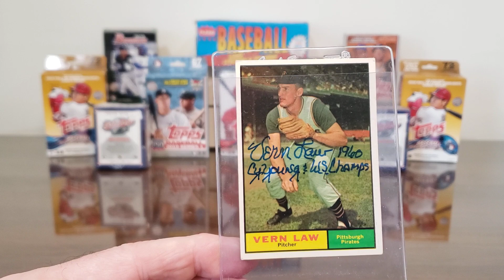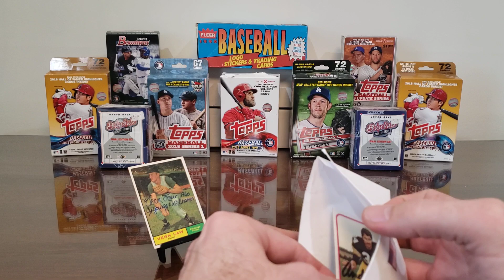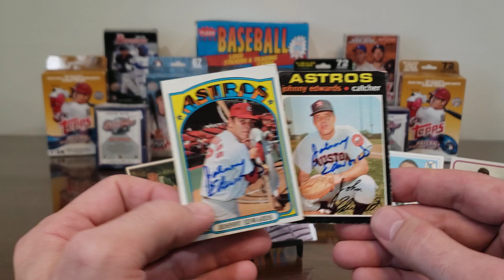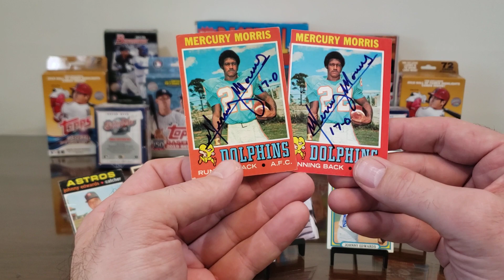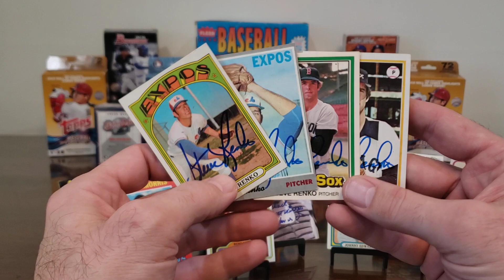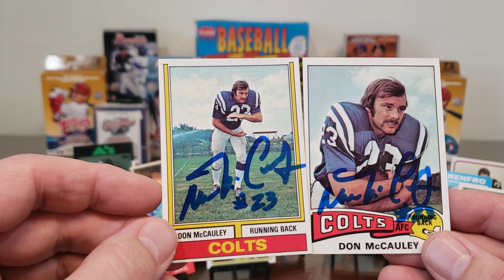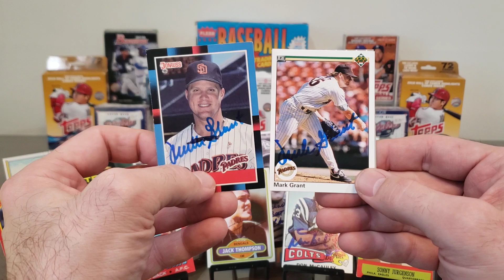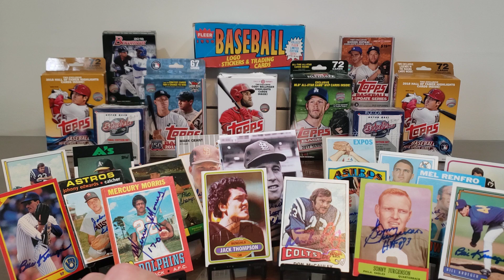TTM #200 11 Returns! 2 Big NFL Hall of Famers!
In this TTM (Through The Mail) autograph video, we look at successful returns from eleven former athletes, including returns from:

Vern Law -- 8 days, with $8/card fee.

Andy Russell -- 12 days, no fee.

Johnny Edwards -- 8 days, no fee.

Jack Thompson -- 23 days, no fee.

Mercury Morris -- 45 days, no fee.

HOF Mel Renfro -- 13 days, $10/card.

Steve Renko -- 21 days, no fee.

Bill Krueger -- 17 days, no fee.

Don McCauley -- 10 days, no fee.

HOF Sonny Jurgensen -- 7 days, $5/card.

Mark Grant -- 7 days, no fee.